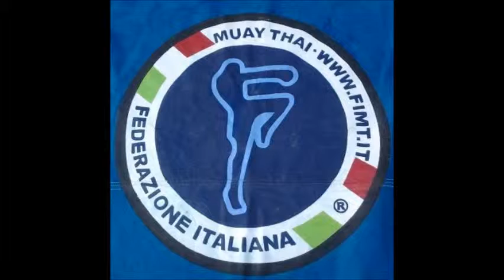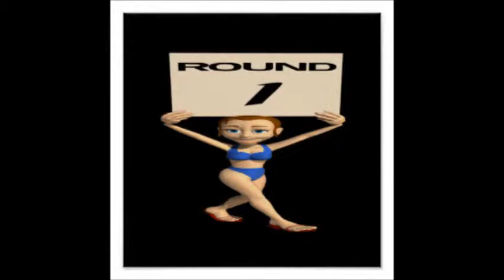DASCANIO GYM - RAO GIORGIA av ANTONICELLI ALESSIO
MUAY THAI NEW GENERATION “BARLASSINA”
OGGI 22 FEBBRAIO 2015, GARA DI MUAY THAI DEDICATA ALLE NUOVE GENERAZIONI FIMT/IFMA, IL TABELLONE DI GARA NON ERA AFFOLLATTISSIMO E COME SE NON BASTASSE LA SERA PRIMA CI SONO STATE ALTRE DEFEZIONI, PERO’ ORAMAI LA GARA ERA STATA FISSATA E DOVEVA ESSERE FATTA.
NONOSTANTE LA LOCATION DEL “MUAY THAI CAMP”, FOSSE MOLTO BELLA E ACCOGLIENTE LE COSE ANDAVANO AL RALLENTATORE E A DIRLA TUTTA ANCHE CON POCA MOTIVAZIONE, MA ECCO CHE A QUESTO PUNTO ARRIVA LA SVOLTA E SONO STATI PROPRIO I BAMBINI A CARICARE L’AMBIENTE DI ALLEGRIA ED ELETTRICITA’, CHI CORREVA A DESTRA CHI SALTAVA A SINISTRA, E TUTTI CI SI DOMANDAVA SE DOPO AVER GIOCATO PER QUALCHE ORA COME DEI PAZZI SAREBBE RIMASTA LORO UN PO’ DI BENZINA PER GAREGGIARE. ANCHE OGGI LA GIOIA E LE RISATE DEI BAMBINI CI HANNO FATT0 CAPIRE CHE LE COSE VANNO PRESE COSI’ COME CE LE DANNO “CARPE DIEM” E ALLA FINE TUTTO E’ ANDATO MEGLIO DI QUANTO OGNUNO DI NOI AVESSE MAI POTUTO IMMAGINARE.
1^ COMBATTIMENTO (torneo a 3): ANTONICELLI ALESSIO av SANSONE CHRISTIAN
IL CORAGGIO E IL SENSO DEL DOVERE NEL VOLER FINIRE A TUTTI I COSTI IL COMBATTIMENTO, ANCHE DOPO ALCUNI PESANTI LOW KICK, SONO STATI INVERSAMENTE PROPORZIONALI ALLA STAZZA FISICA DEL NOSTRO PICCOLO GUERRIERO. CHRISTIAN HA DIMOSTRATO DI AVERE GRANDE CORAGGIO CONTRO UN AVVERARIO PIU’ FORTE E PIU’ TECNICO DI LUI. CHRISTIAN DEVE SOCCOMBERE DI FRONTE AD UN VALIDO MINI-FIGHTERS COME LUI. ONORE A CHRISTIAN.
2^ COMBATTIMENTO: ANTONICELLI VITO av DASCANIO STANISLAV M.
IL TABELLONE GARA HA VOLUTO CHE SI INCONTRASSERO FRA DI LORO I BAMBINI CHE IO RITENGO FOSSERO STATI QUELLI PIU’ TECNICI DELLA GIORNATA. OLTRE AD UN ELEGANTE RAM MUAY FATTA DA STAS, ABBIAMO AVUTO ANCHE UN BEL CONFRONTO SUL QUADRATO, DOVE PERO’ NONOSTANTE LA GRINTA E LA TENACIA DELL’OTTIMO AVVERSARIO, L’ESTRO E LA FANTASIA DEL NOSTRO STAS HANNO FATTO LA DIFFERENZA. STAS VINCE ALL’UNANIMITA’. ONORE AL SUO AVVERSARIO.
3^ COMBATTIMENTO (torneo a 4): MARTINAZZI GABRIEL av SEKTAOUI SALAH
E FINALMENTE ECCO IL TURNO DEL NOSTRO GABRIEL CHE ALLA GRANDE DECIDE DI DARE UN CALCIO ALL’ANSIA E ALL’EMOZIONE E VINCERE IN PRIMA BATTUTA CONTRO I SUOI “DEMONI” E LO FA ALLA GRANDE PARTECIPANDO AD UN TORNEO A 4 E VINCENDO DUE COMBATTIMENTI SU DUE AGGIUDICANDOSI COSI’ LA VITTORIA DEL TORNEO. GRANDE GABRIEL HAI BATTUTO I TUOI “DEMONI”, GLI AVVERSARI PIU DIFFICILE DA SCONFIGGERE E TU LO HAI FATTO CON GRANDE DETERMINAZIONE... E DOMANI E’ UN ALTRO GIORNO.

4^ COMBATTIMENTO (torneo a 3): RAO GIORGIA av ANTONICELLI ALESSIO
LA GIORGIA INCONTRA ALESSIO ANTONICELLI IL QUALE HA BATTUTO IL NOSTRO CHRISTIAN IN UN TORNEO A 3. LA GIORGIA HA ADESSO LA POSSIBILITA’ DI RISCATTARE L’ONTA DELLA SCONFITTA POCANZI SUBITA DALLA NOSTRA MASCOTTE E BISOGNA DIRE CHE LO HA FATTO ALLA GRANDE. UN COMBATTIMENTO QUESTO A SENSO UNICO CHE VEDE LA GIORGIA IN NETTO COSTANTE VANTAGGIO IN TUTTE LE RIPRESE, GUARDARE IL VIDEO OGNI ALTRO COMMENTO E’ SUPERFLUO.
5^ COMBATTIMENTO (torneo a 4): MARTINAZZI GABRIEL av AMANTINI GAIA
LA FASE FINALE DEL TORNEO HA VISTO IL NOSTRO GABRIEL MARTINAZZI AV LA PICCOLA CAMPIONESSA GAIA AMANTINI CHE PUR CON UNA TECNICA MIGLIORE (MOLTO BELLA LA RAM MUAY), NULLA HA POTUTO CONTRO UN GABRIEL DECISAMENTE MOTIVATO E DECISO A VINCERE IL TORNEO A 4. ONORE ALLA BRAVISSIMA GAIA.
MA LA CILIEGINA SULLA TORTA DELLA BELLISSIMA GIORNATA E’ STATA QUELLA CHE IN THAILANDIA SI CHIAMA “MUAY WAT”, LA MUAY THAI DEL TEMPIO. QUESTA E’ UNA MUAY THAI FATTA A DISPETTO DEI TABELLONI E CIOE’ ALLA FINE DELL’EVENTO UFFICIALE GLI ATLETI HANNO LA POSSIBILITA DI SCEGLIERE UN ATLETA A PIACERE PER POI SFIDARLO SUL RING E QUI E’ STATO VERAMENTE UN CAROSELLO VEDERE I BAMBINI CHE SI CERCAVANO PER SFIDARSI A VICENDA... LA GIORGIA E’ STATA SFIDATA DA ANTONICELLI VITO FRATELLO DI ANTONICELLI ALESSIO IL QUALE AVEVA PERSO PRIMA PROPRIO CON LA GIORGIA, E RISCATTARE COSI’ L’ONORE DEL FRATELLO. STAS ADDIRITTURA E’ STATO SFIDATO DA DUE ANTAGONISTI (UNO ALLA VOLTA), ROCCA MARCO E NOTO ALESSANDRO. INSOMMA UNA BELLISSIMA GIORNATA E TANTO DIVERTIMENTO. 4 VITTORIE E 1 SCONFITTA.
INFINE VOGLIO RINGRAZIARE TUTTI I BAMBINI PERCHE’ INDIPENDENTEMENTE DAI RISULTATI OTTENUTI, CON ONORE HANNO TENUTO ALTO IL NOME DEL “dal 1975 DASCANIO GYM” DOMUS BELLATORUM, VOGLIO RINGRAZIARE ANCHE IL NOSTRO ISTRUTTORE E PILASTRO DEI CORSI ALBERTO.  SOPRA OGNI COSA PERO’, OGGI VOGLIO RINGRAZIARE LE LACRIME CHE HANNO BAGNATO I VOLTI DELLE MAMME E CHE CERTAMENTE SOFFRIVANO ANCOR DI PIU’ PER AVER “ABBANDONATO DA SOLI” SUL RING IN BALIA DELLA “VITA” I LORO FIGLI, BEN SAPENDO PERO’ CHE GRAZIE ALLA MUAY THAI I LORO FIGLI DIVENTERANNO PERSONE MIGLIORI.
- EGOMET BELLATOR IN VITA PRO DEO PRO HONORE FAMILIAQUE -